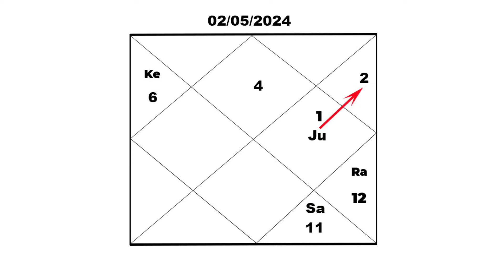2024 : Cancer Lagna & Rashi ,What Should Be Done,कर्क राशि/लग्न, 2024 मे क्या करें और क्या न करें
Yearly predictions for Cancer Ascendant and Moon Sign People
Yearly Predictions 2024

Karka Rashi walon ke liye 2024 kaisa rahega
Karka Lagna walon ke liye 2024 kaisa rahega